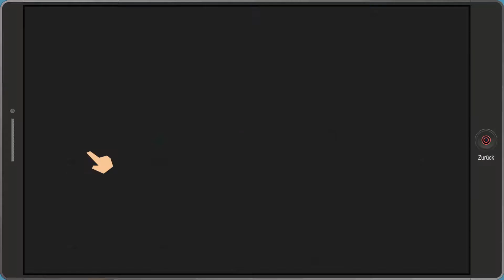South Park: Die rektakuläre Zerreißprobe - #15 - Eine dritte Charakterklasse [PS4/Deutsch]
Wir dürfen uns eine dritte Klasse aussuchen.